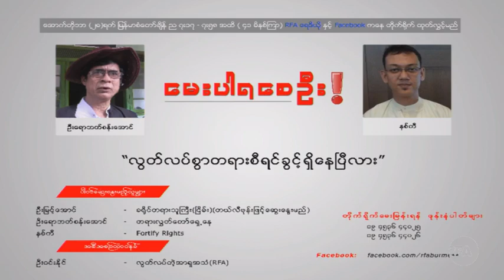Call In Show, October 28 17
ေမးပါရေစဦး! " (LIVE)
ဒီည အစီအစဥ္မွာေတာ့ " လြတ္လပ္စြာ တရားစီရင္ခြင့္ ရွိေနၿပီလား" ဆိုတဲ့ ေခါင္းစဥ္ေအာက္မွာ ဦးေရာဘတ္စန္းေအာင္ (တရားလႊတ္ေတာ္ေရွ႕ေန ) နဲ႔ ကိုနစ္ကီ (Fortify Rights) တို႔က ပင္တိုင္ ေဆြးေႏြးမွာ ျဖစ္ပါတယ္။ တယ္လီဖုန္းကေန တဆင့္ ေဆြးေႏြးမယ့္သူကေတာ့ ဦးျမင့္ေအာင္ ( အၿငိမ္းစား ခရိုင္တရားသူႀကီး) ျဖစ္ပါတယ္။
ည ၇း၁၅ ကေန ၇း၅၈ မိနစ္ထိ ၄၃ မိနစ္ၾကာ ေဆြးေႏြးၾကမွာ ျဖစ္ပါတယ္။
ေမးခြန္း ေမးျမန္း၊ ေဆြးေႏြးလိုသူေတြ အေနနဲ႔ ၀၉ ၄၅၃၆ ၄၄၀၂၅၊ ၀၉ ၄၅၃၆ ၄၄၀၂၆ တုိ႔ကုိ ဖုန္းေခၚ နုိင္ပါတယ္။

လြတ္လပ္တဲ့အာရွအသံ

ျမန္မာသတင္းနဲ႔ဗီဒီယိုေတြၾကည့္ႏုိင္ဖို႔